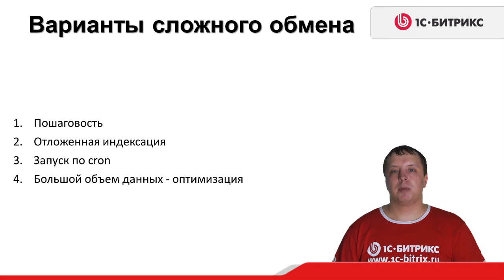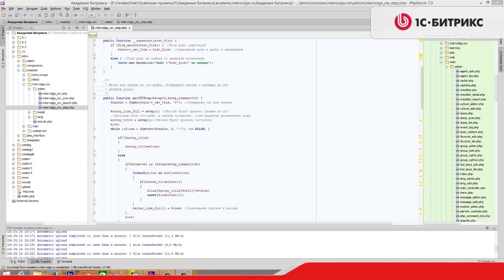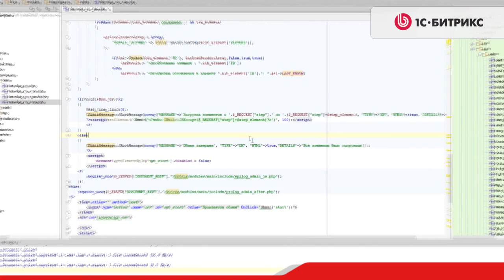3.8 Урок- Инфоблоки - Экспорт и импорт-Пошаговость, видео 2/5